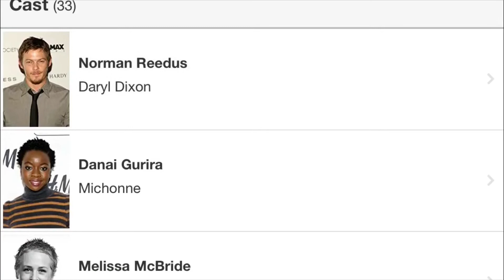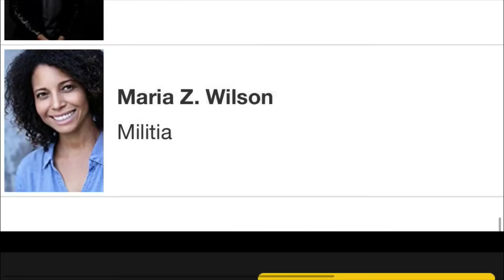Maggie Is Returning In The Walking Dead 10X16 PROOF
I think for every TWD video I make, I’m gonna put that disclaimer thing in the beginning so I don’t risk any of my videos being taken down or what not. And apologies for the dramatic zoom ins too. I just felt like doing that because this country is free and I can do whatever I want on this channel.